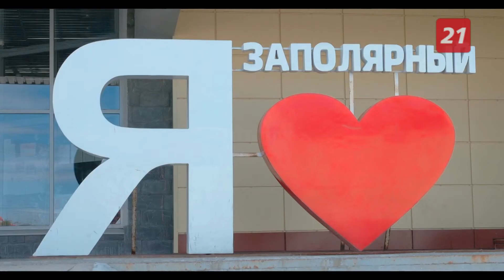«Норникель – это…». Часть 3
Компания «Норникель» - это не только производство, это активное участие в социальной, экономической и культурной жизни городов Кольского полуострова.

В проекте «Норникель – это…» жители Мончегорска и Заполярного рассказывают о том, какой вклад в развитие их городов внёс этот промышленный гигант.